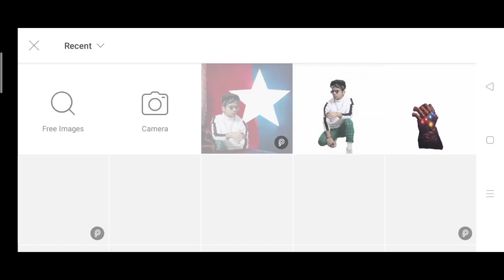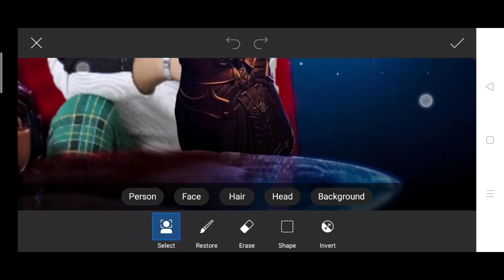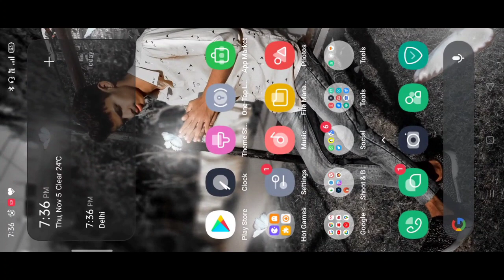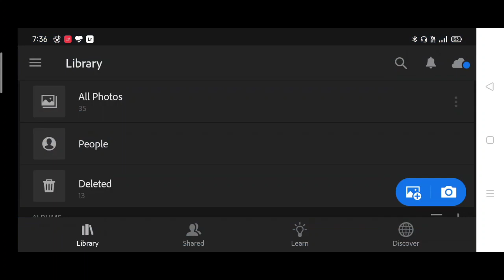Pranav PG new photo editing | Pranav PG new creative Instagram photo editing in PicsArt